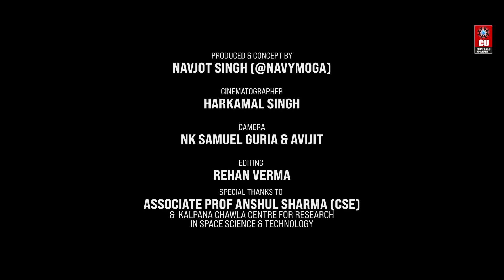Celebrating CU's Innovating Engineers on Engineers' Day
Today, Chandigarh University is all set to celebrate the incredible innovation and creativity of its budding engineers. From designing groundbreaking technologies to crafting solutions that shape our world, the budding engineers of Chandigarh University are at the forefront of change.

Whether it's in the lab, the classroom, or their own creative space, the passion of CU's exuberant engineers knows no bounds. Today on Engineer's Day, let's applaud the problem solvers, the dreamers, and the builders of a better tomorrow.

Watch this video dedicated to our budding engineers, tag your engineer friends at CU, and share your proudest engineering moments -

In this Video: @shubhjot_dhiman, @prabhasis__singh, @gal_axy_13, @Shamppy_dakuu, @lav_kumar01, @garv_ka_garv, @vaibhavm12, @__adarshhhh.___, @ava_vijay, @ykohli0, @mainak14_

Video Credit: @Navymoga, Harkamal, Samuel, avijitdey_3101 (CU Social Media Team)